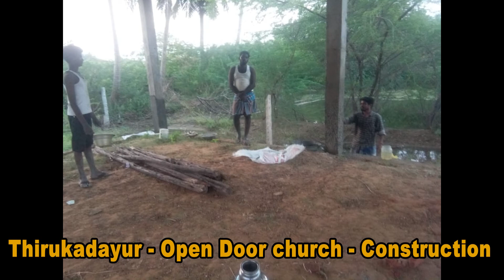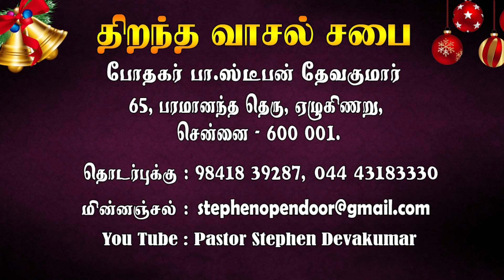Christ occupied a man